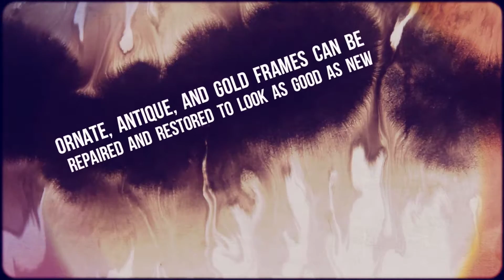Good Frame Repair in Deerfield Beach | Key Largo Framing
Key Largo Framing

A proper frame can not only add to the beauty of a work of art, it can also protect it. Frame repair in Deerfield Beach is a wonderful idea to add value and authenticity to a work of art. Ornate, antique, and gold frames can be repaired and restored to look as good as new. Wooden frames can also be repaired, even if they suffer from termite damage.

Whether the damage to your frame is structural or cosmetic, Key Largo Framing can perform the necessary repairs to restore it to its original glory! Frames that are in bad shape may need extensive frame repair so contact our experts at Key Largo Framing. For good frame repair in Deerfield Beach, visit Key Largo Framing today!